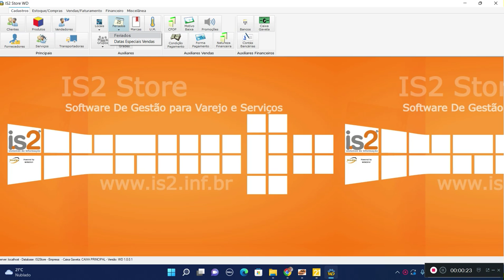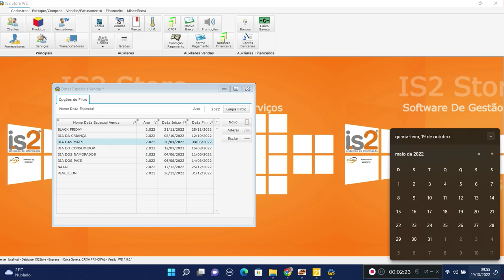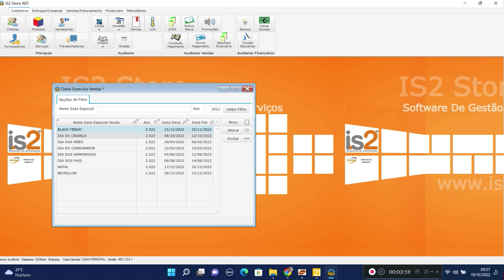Cadastro de Datas Especiais Vendas do Varejo - Software IS2 Store WD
Videoaula demonstrando o cadastro de datas especiais de vendas do varejo no software para loja de roupas e varejo IS2 Store WD.

O software IS2 Store WD disponibiliza o cadastro de datas especiais de vendas do varejo.

👉  Software IS2 Store WD
O IS2 Store é um sistema (software automação comercial varejo) de gestão específico para empresas do setor do comércio, como por exemplo software para lojas de roupa, sistema para lojas de calçados, programa para confecções, software para óticas, software para comércio, programa de automação comercial para loja de roupas, software de automação comercial, sistema para gestão de loja de roupas, programa para loja de roupas, software para gerenciamento de loja de roupas, programa para bazar, sistema para livrarias, software para loja de bijuterias, software para loja de cosméticos, programa para agropecuária. Seu objetivo é organizar, centralizar e facilitar o acesso às informações dos diversos setores de uma empresa.